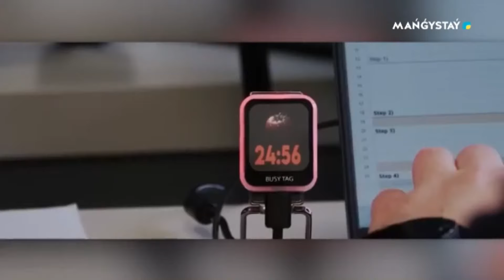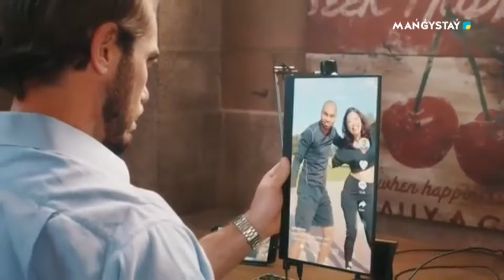Сәлем, Маңғыстау - 23.10.2024